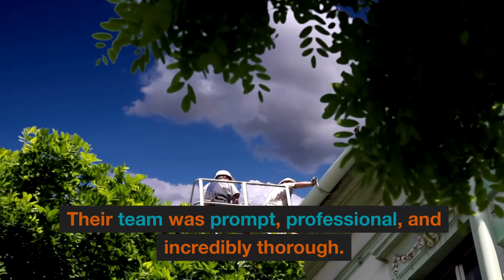Dallas, TX review from Michael M. - Clean Pro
Read about Michael's positive experience with Clean Pro Gutter Cleaning in Dallas, TX, as we tackled his home's gutter blockages with our expert service. Learn how our team efficiently restored his gutter system, enhancing both functionality and home protection, in our latest client success story blog post.